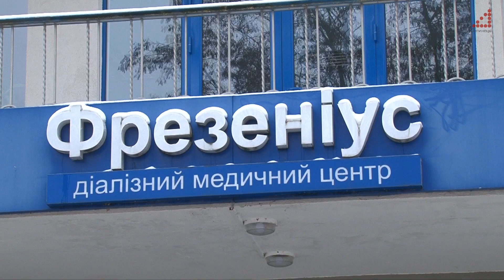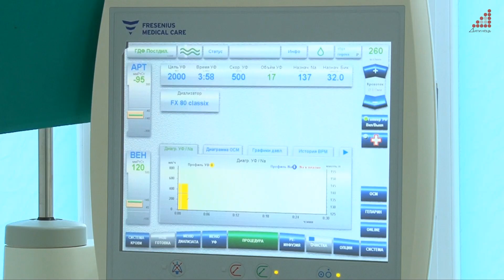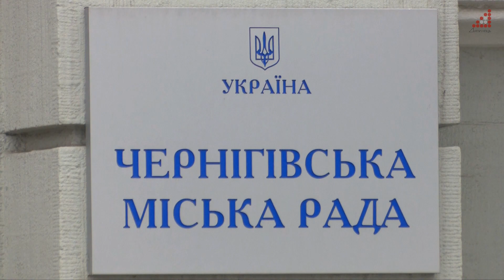Приватна компанія намагається в суді стягнути кошти в міста за послуги, які не замовляли